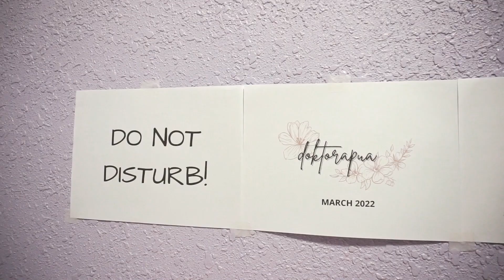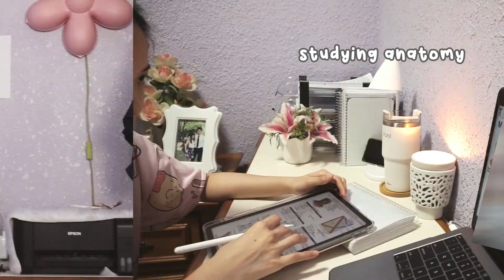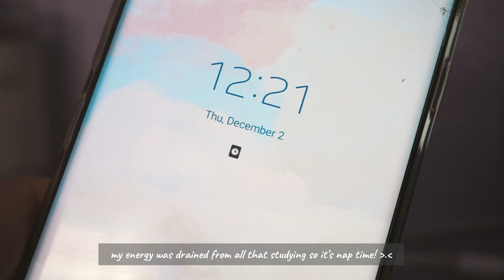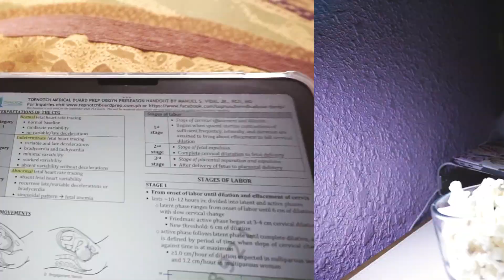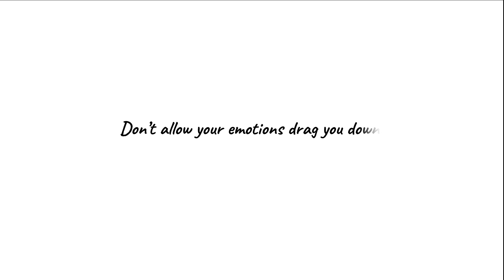becoming a licensed doctor in the Philippines! (PLE study vlog) | dokie diaries ♡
Hello! This vlog showed snippets of my review days. I took the March 2022 PLE and was fortunate to pass the exam. I am now a licensed doktora!

The PLE did not only test my knowledge, but also my grit. Preparing for the board exam was a struggle. It took a lot of sacrifices, courage, perseverance, motivation and prayers. Nevertheless, I was able to make it and finish strong!

“The things that feel the hardest are also the ones that are most valuable. When faced with a choice, always choose the one that pushes you the most, increases your growth and promotes the unfoldment of your gifts, talents and personal prowess. When you feel like quitting, persevere. You’ll get to the next stage soon.” - Robin Sharma, The 5 AM Club: Own Your Morning. Elevate Your Life